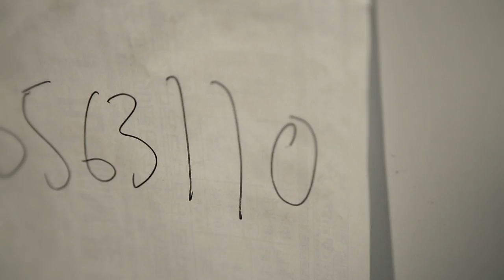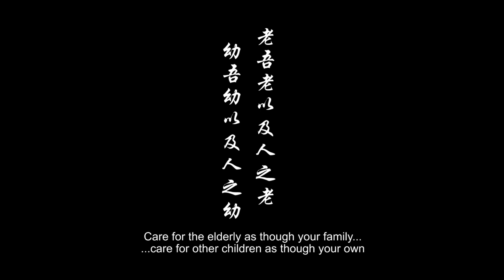一部由陈峰主演，超感动温馨让人深思的作品，2014年过年必看的短片－ 让爱回家_Happiness Calls （Siesta CNY short film）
A busy executive (Chan Fong 陈峰) has no time for his family, to the disappointment of his daughter. A mysterious call from an elderly woman will bring him annoyances, but eventually change his attitude towards family. A touching tale of family values, priorities and filial piety.

Client: Siesta (Kids Furniture)
Agency & Production House: Vfilm Pictures Sdn Bhd （我門影像）
Talent: Chan Fung( 陈峰), Ng Jing Jing( 黄晶晶），贝儿，
Special Appearance: Cheong Kah Chun, Queenie loke,
Special Thanks:  Caryn Ng, Ricky Khor,Jerry Loh,Amy Teow (versa link)
                         (appearance as staff in the office scene)
Producer/ Director: Jye Lee
Director/ Scriptwriter/ Dop: Steve Long
Post Production: Chong Yew Fei
Art Director: Hinz Lum
Camera Assistant/ Gaffer: Chong Chia Haw
Make Up: Shireen Loo
Soundman: Ng Chee Wei
Conti/PA: Sim Tse YIn